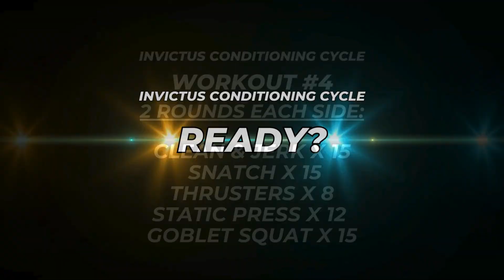70lb Kettlebell Challenge: The Invictus "Gold" Level Workout. Do You Have What It Takes?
Workout 4 in The Invictus Kettlebell Club "Conditioning Cycle." 🚨FREE 5 Week Video Kettlebell Program

Welcome to workout 4 of the Invictus Fat Loss/Conditioning Cycle.  This is the 75% workout of our Invictus Medal Challenge.  That means that this is 75% of the reps for our Invictus Gold Challenge.

There's no magic here.  Just you, a 70lb kettlebell (if you can), and some blood, sweat and possibly tears...  Get ready for that belly and those lungs to burn.   Give it a try and let me know how you do!

Conditioning Cycle Workout 4:

Light  M: 44lb/ W: 18lb
Medium M: 53lb/ W: 26lb
Heavy: M: 62-70lb/ W: 35-44lb

2 Rounds:

Clean & Jerk x 15 each side
Snatch x 15 each side
Thrusters x 8 each side
Static Press x 12 each side
Goblet Squat x 15

🤔What are you training for? The Invictus Kettlebell Club runs 3 training cycles to continuously make you stronger, leaner, more powerful and better conditioned.

6 week strength cycle
5 week power cycle
4 week conditioning/fat loss

The Invictus Kettlebell Club 7 Core Movements:
The Swing, Snatch, Clean, Jerk, Squat, Press & Thrusters

Randomness in training = Randomness of results. Come join us for our organized routine to get results that matter, are measurable, and useful on the field or in the street!